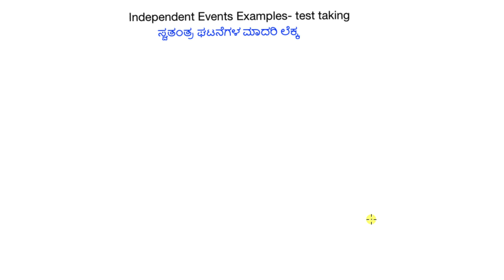ಸ್ವತಂತ್ರ ಘಟನೆಗಳಿಗೆ ಉದಾಹರಣೆ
Original Title : Independent events example: test taking